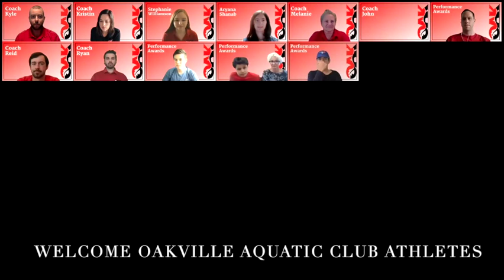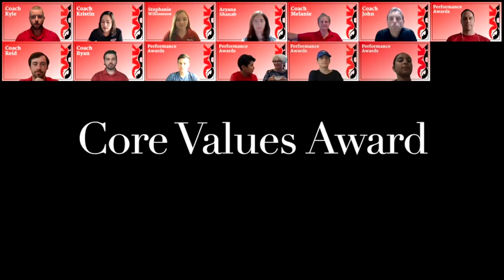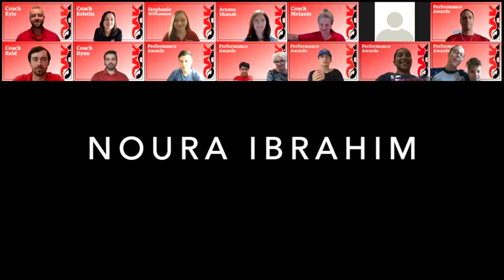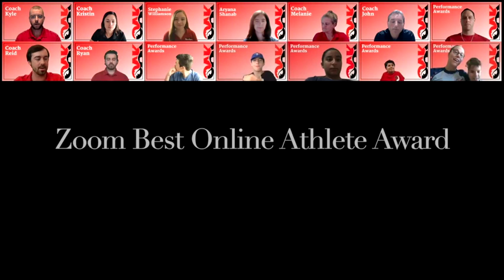Performance Awards 2020-2021 Season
This award ceremony is to recognize the accomplishments of our high-performance swimmers from the 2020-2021 swim season. Although we were not able to host our normal in-person banquet due to COVID-19, we are happy we had the ability to celebrate your accomplishments through this virtual awards presentation.

Thank you to all who tuned in and we look forward to another fantastic season with you all at Oakville Aquatic Club.